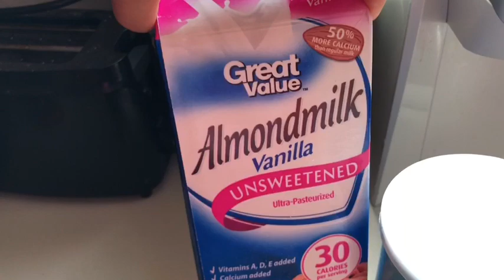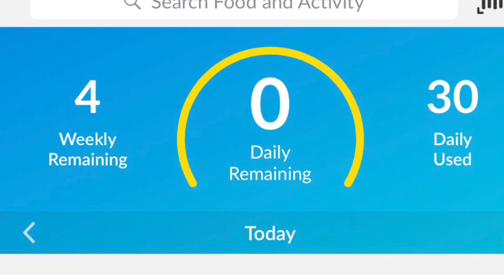What I Ate On Weight Watchers Lifetime | Comfort Food: Grilled Cheese Sandwich & Soup! | 8 Mile Run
Intermittent fasting today until 5:30; that peanut butter banana oatmeal didn't quite give me the energy I'd hoped for! Still managed an 8 mile run and comfort food for dinner - grilled cheese sandwich with tomato based soup yum!! Ended my day at exactly 30 Smart Points at the time of posting - yay!!! Hopefully no night eating because I need to go to bed like NOW!!